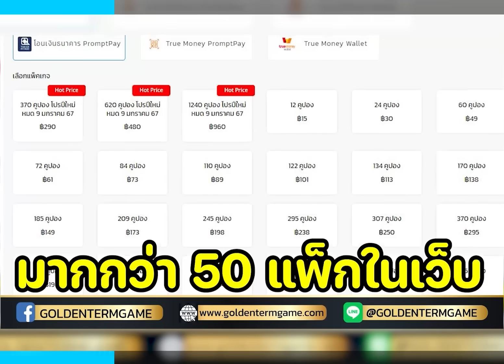RoV : ไอเทมที่แรงที่สุดของ Fennik (4 นัดตุย !!)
ติดตามสตรีมของเดอะเป็ดได้ที่ FB : THE PED

เติมคูปองเกม  ROV  ที่ราคาถูกแถมเติมไวจ๊วดๆ

เติมไวมากต้องเติมที่เว็บ
Web: goldentermgame.คอม (ใช้เป็น com)

ทักหมาน้อยได้ตลอดเวลาที่ไลน์
Line: @goldentermgame (มี @ ด้านหน้า)

Page : Golden Termgame เติมเกมส์ราคาประหยัด